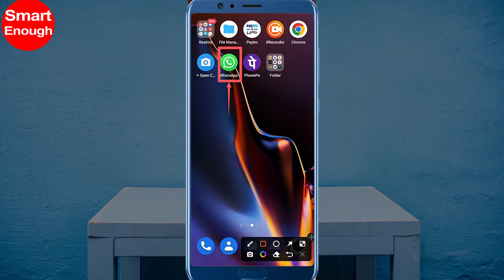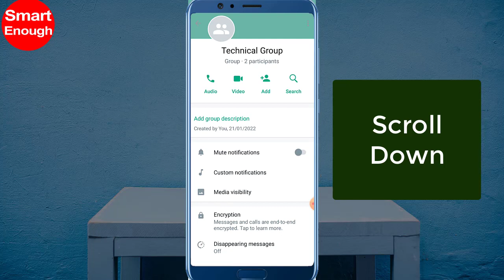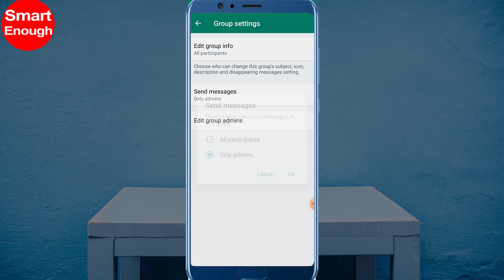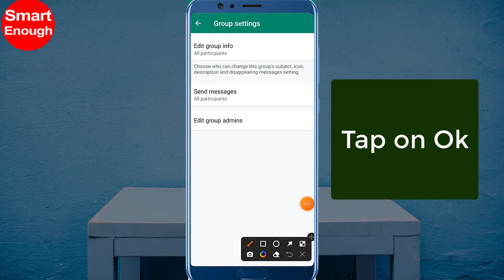Allow Everyone to Post Messages on WhatsApp Group -WhatsApp group members can send messages in Group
How to allow everyone to send messages in WhatsApp group? How to enable all group members can post messages in WhatsApp group? How to disable only admin can send messages in WhatsApp group? Turn off only admin can post messages in WhatsApp group?